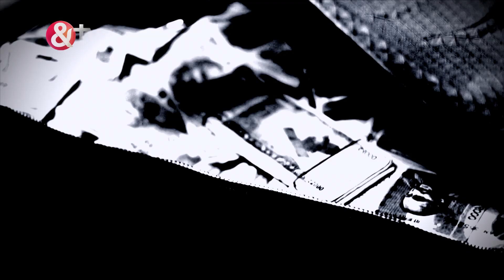Haiwan - हैवान - Doctor & Dimple In Love - Promo - Saturday-Sunday, 8 PM - &TV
People of a village consider Dr. Ajit Kumar Dev to be a godsend and respect him.